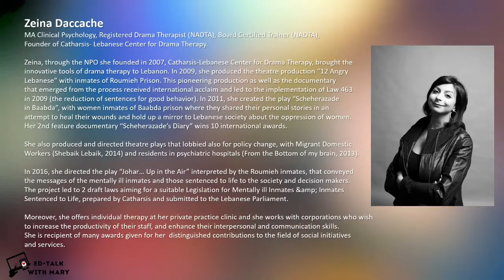Ed-Talk with Mary hosting Zeina Daccache discussing importance of Drama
Zeina Daccache
 MA Clinical Psychology, Registered Drama Therapist (NADTA), Board Certified Trainer (NADTA), Founder of Catharsis- Lebanese Center for Drama Therapy

Zeina, through the NPO she founded in 2007, Catharsis-Lebanese Center for Drama Therapy, brought the innovative tools of drama therapy to Lebanon. In 2009, she produced the theatre production “12 Angry Lebanese” with inmates of Roumieh Prison. This pioneering production as well as the documentary that emerged from the process received international acclaim and led to the implementation of Law 463 in 2009 (the reduction of sentences for good behavior). In 2011, she created the play “Scheherazade in Baabda”, with women inmates of Baabda prison where they shared their personal stories in an attempt to heal their wounds and hold up a mirror to Lebanese society about the oppression of women. Her 2nd feature documentary “Scheherazade’s Diary” wins 10 international awards.

She also produced and directed theatre plays that lobbied also for policy change, with Migrant Domestic Workers (Shebaik Lebaik, 2014) and residents in psychiatric hospitals (From the Bottom of my brain, 2013).

In 2016, she directed the play “Johar… Up in the Air” interpreted by the Roumieh inmates, that conveyed the messages of the mentally ill inmates and those sentenced to life to the society and decision makers. The project led to 2 draft laws aiming for a suitable Legislation for Mentally ill Inmates & Inmates Sentenced to Life, prepared by Catharsis and submitted to the Lebanese Parliament.

Moreover, she offers individual therapy at her private practice clinic and she works with corporations who wish to increase the productivity of their staff, and enhance their interpersonal and communication skills.

She is recipient of many awards given for her distinguished contributions to the field of social initiatives and services.